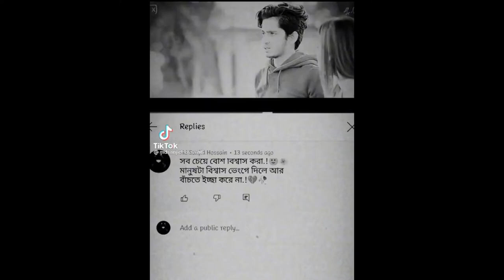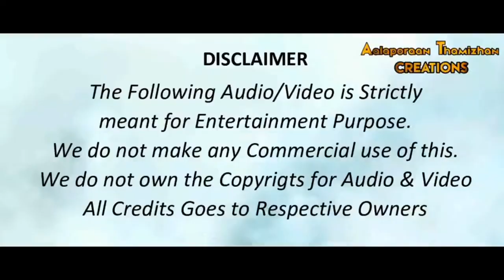রাতারাতি টিকটক ভাইরাল ব‍্যাগরাউন্ড মিউজিক/overnight tiktok viral songs/top 10 background music/U2M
overnight tiktok viral songs
Aida tiktok songs
Hindi songs 2021
Aida
viral songs 2021
top background music
new tiktok songs
viral background music
overnight tiktok viral
music
top 10 background music
new Aida songs
new tiktok video
tiktok trandings songs
Aida remake song
tiktok viral background music
tiktok viral bangla songs
overnight tiktok viral bangla
tiktok viral dj songs
new viral Aida songs
tone
Dj ramake songs 2021
hindi songs tiktok
Dj remake songs
viral ton
Arabic songs 2021
tiktok viral Arabic songs
tiktok viral tone
হিন্দি গান
টিকটক গান
টিকটকে ভাইরাল হওয়া গান
নতুন টিকটক ভাইরাল গান
হিন্দি গান 2021
রাতারাতি টিকটক ভাইরাল গান
রাতারাতি টিকটক ভাইরাল
ডিজে গান
ডিজে রিমিক্স গান
নতুন রিমিক্স গান 2021
ভাইরাল রিমিক গান
বাংলা গান

Note:All the picture /Image Sowen in the video belongs to the respected  Owners Not me
I am not owners Any pictures sowed in the video